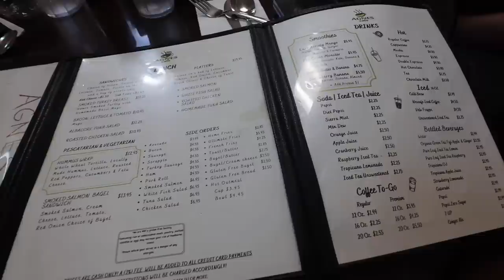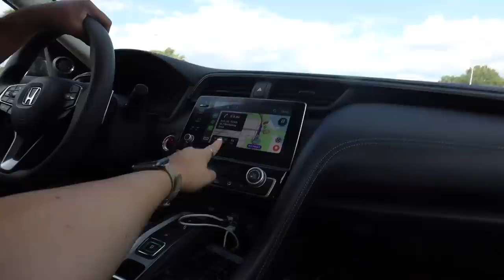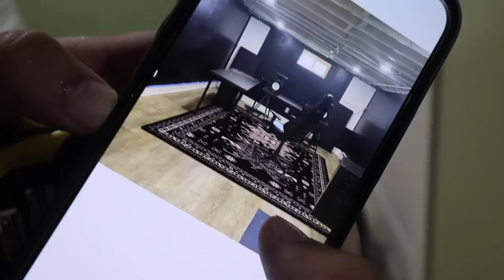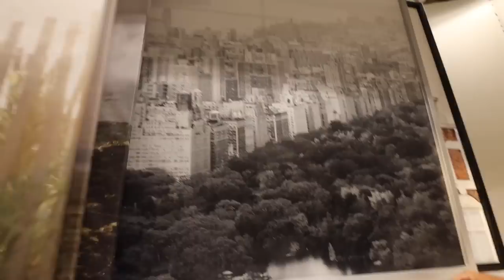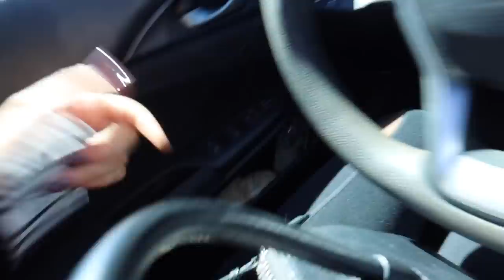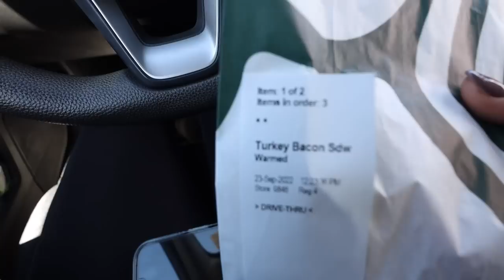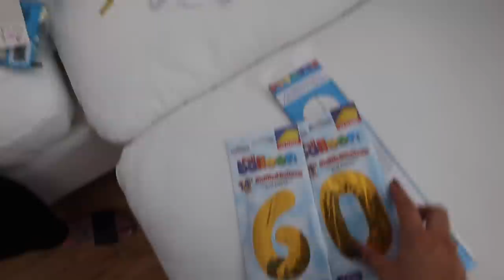OVER 1 HOUR WEEK IN MY LIFE! first trip to Ikea as homeowners, mom's 60th birthday & drunk in AC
• Amazon Store

- Poshmark - Use code ALLISAROSE when you sign up for the app for $10 credit